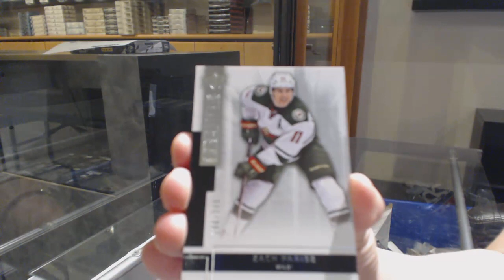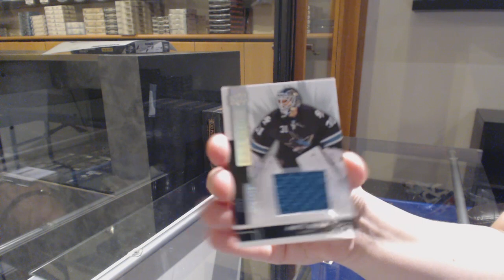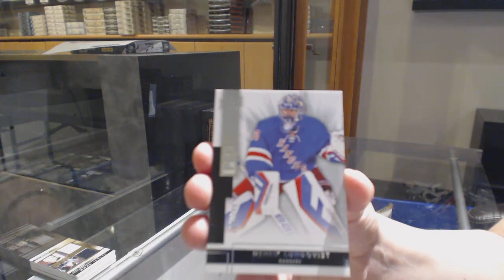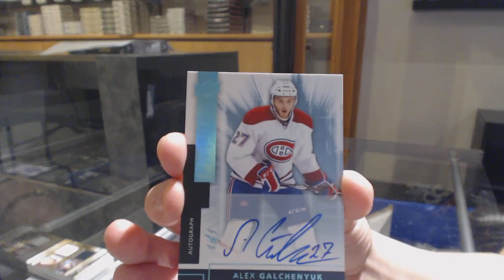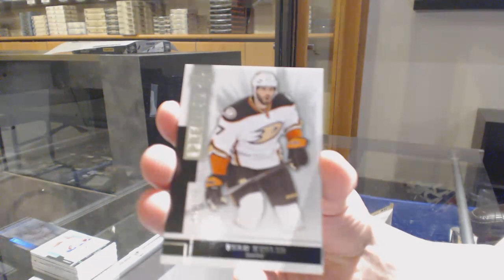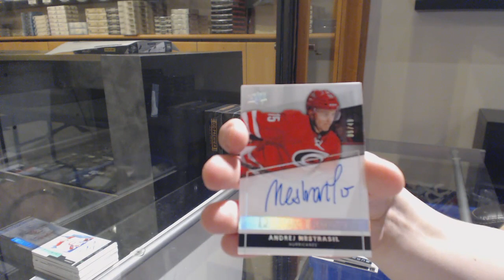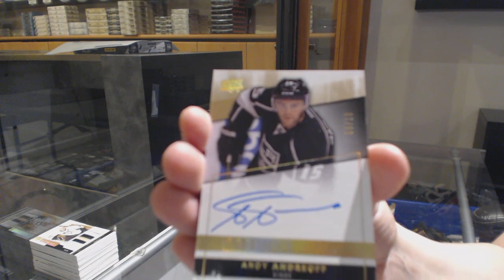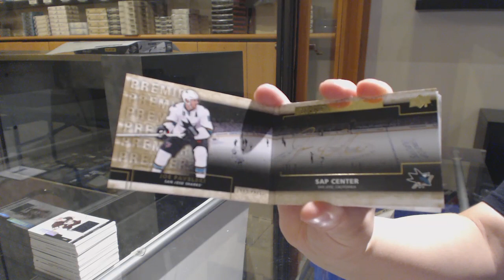14-15 Upper Deck Premier Hockey 5 Box Case Break - C&C GB #11,421